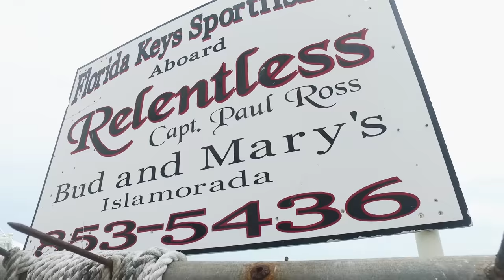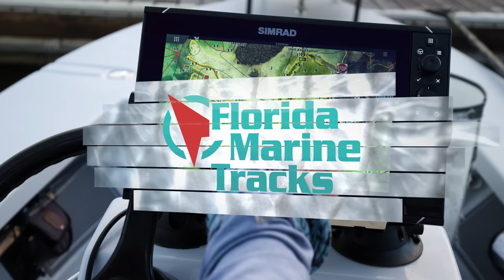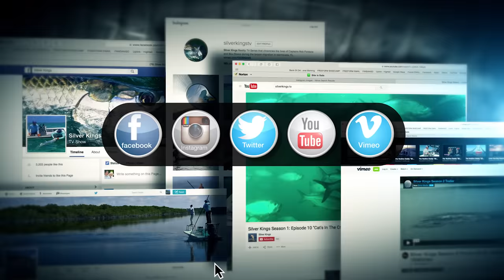Silver Kings S8 EP10 YouTube 4K "Super Slam"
Capt. Jared Raskob is joined by Capt. Pauly Ross on a quest for a Super Slam in Florida Bay.